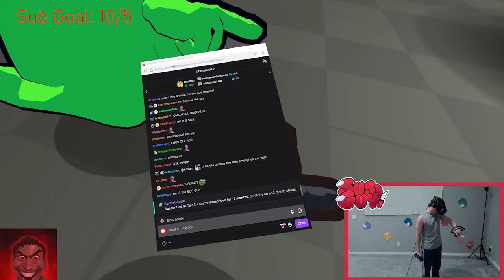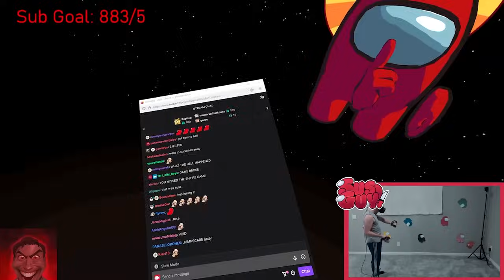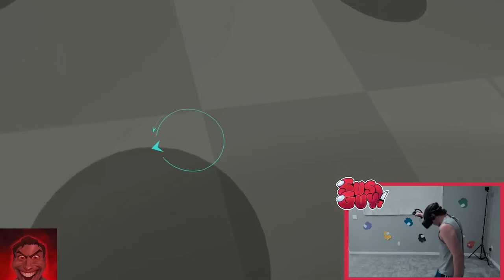The SUS Guy Finally Plays Among Us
The Sus Guy Cometh

Originally streamed/recorded on November 10th, 2022.